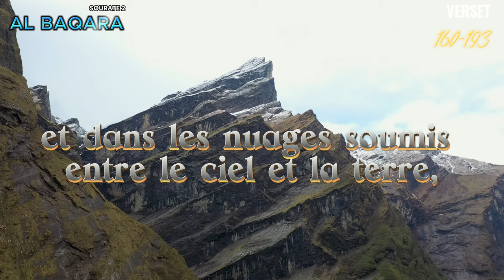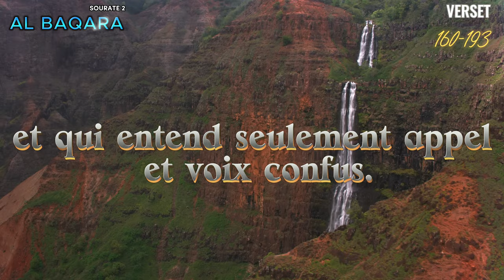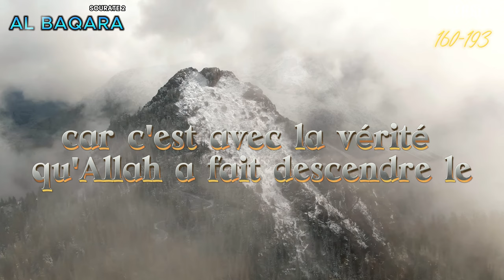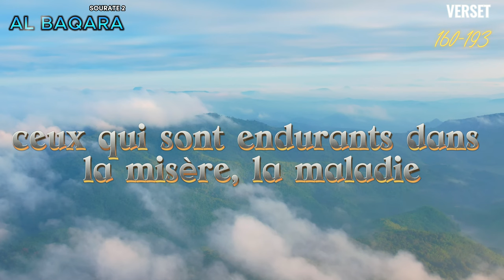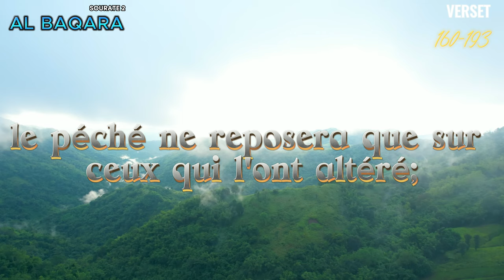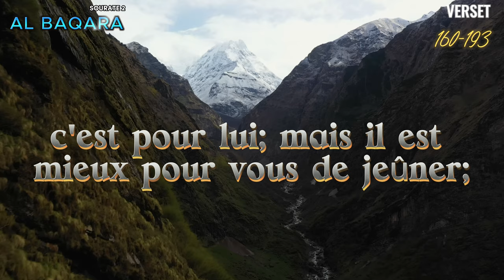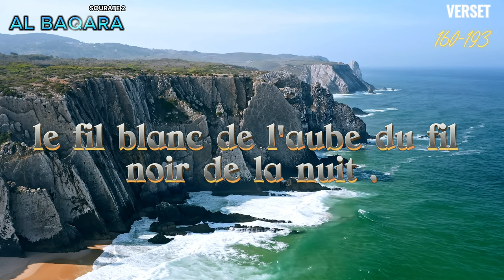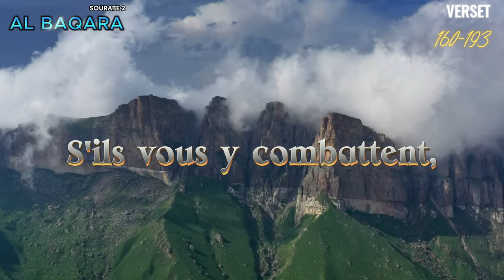Coran FR, Sourat 2, Al Baqara 160-193